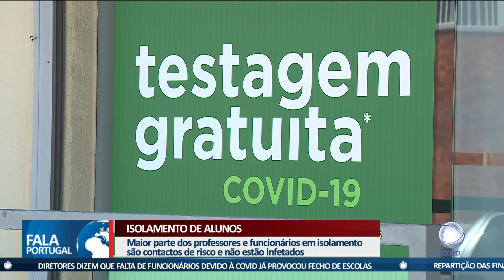Isolamento de alunos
Os alunos do pré-escolar e do primeiro ciclo são os mais prejudicados desde a chegada da pandemia. As escolas estão, por esta altura, a enfrentar problemas face ao aumento de alunos em isolamento.